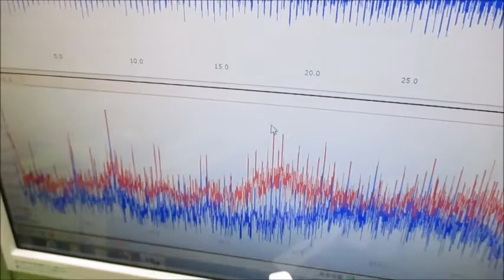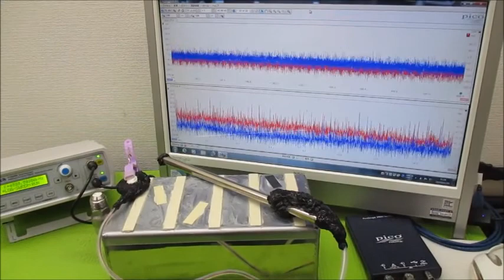超音波システム研究に関する動画 ultrasonic-labo